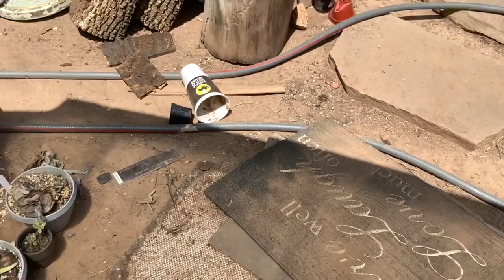Qué pasó con el invernadero? lo vaciamos￼🤷🏻‍♀️